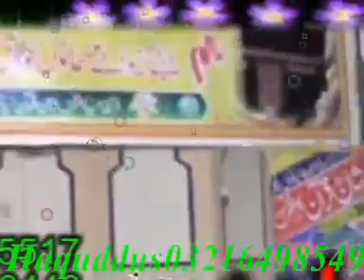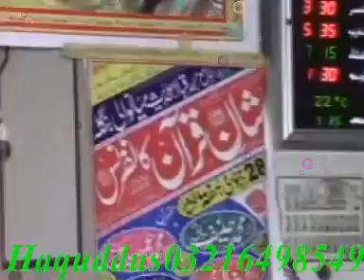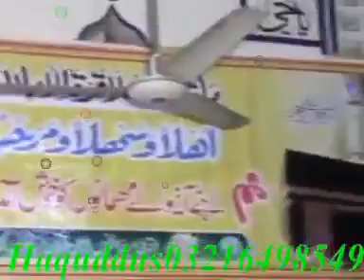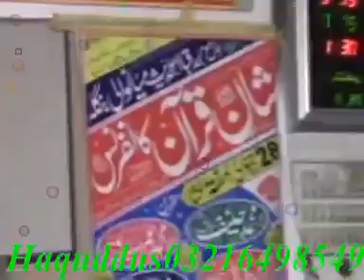Maulana Mohammad Haneef Rabbani (KMK) Topic "Parda & Seerat Hazrat Fatima R.A " 28-01-2017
A speech on " Parda & Seerat Hazrat Fatima R.A " in Shaan e Quran Conference, Mianwali Bangla, Gujranwala on 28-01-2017.